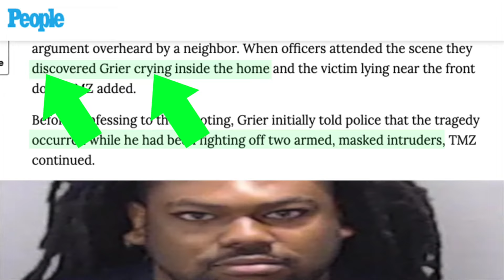ARRESTED -Young Thug's Nephew K*LLED his GF + Hitman Holla's GF called him a D*rty DUSTY, DOG